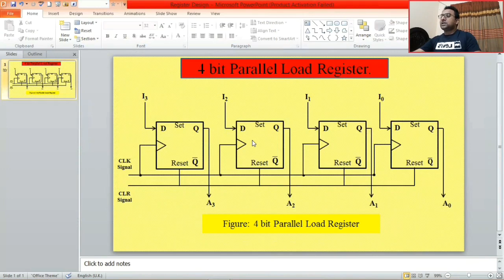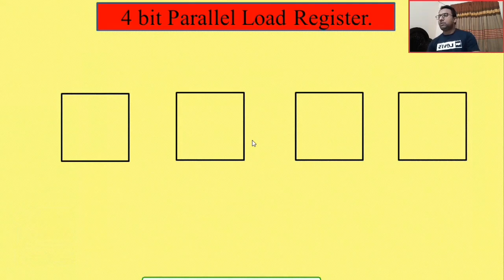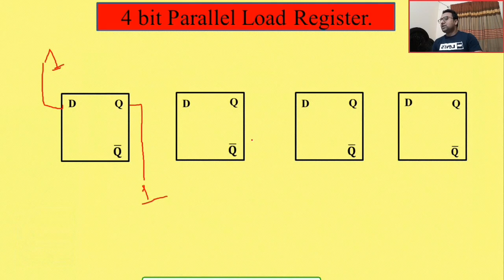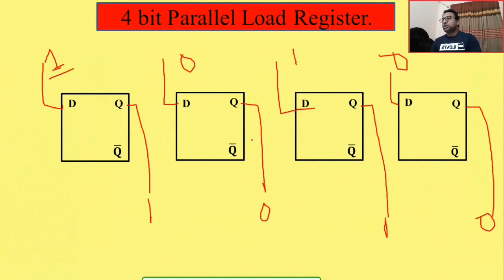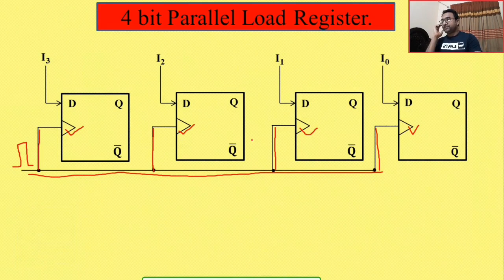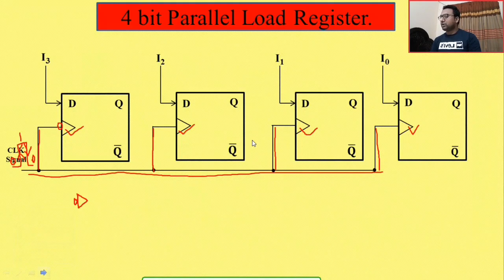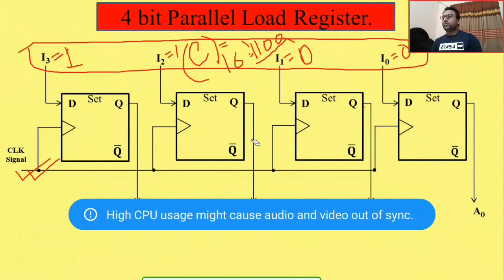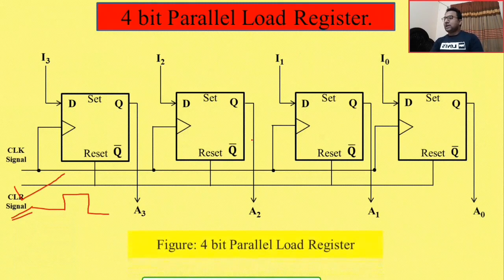HSC ICT:Chapter 3_2nd Part_Digital Device_4-Bit Parallel Load Register_৪ বিট প্যারালাল লোড রেজিস্টার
4 Bit Parallal Load Register Will Store 4 Bit.
As the input is applied different lines so it is called Parallal Load.
Here is also Called PIPO  Register.

PIPO=Parallel Input parallel Output

here D type Flip Flop is Used.
Every Flip Flop Store 1 Bit in Register.
When Apply The Clock Signal Then Fliop flop store the input Value

When Apply Clear Signal Flip Flop Reset All The Flip Flop